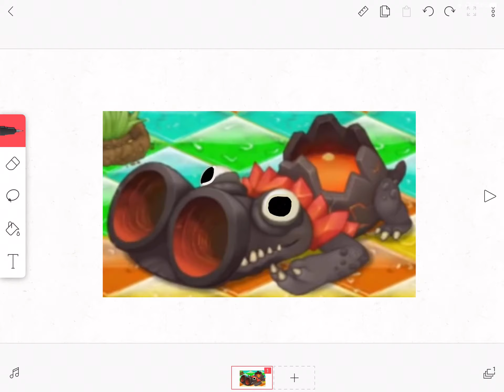So I changed him